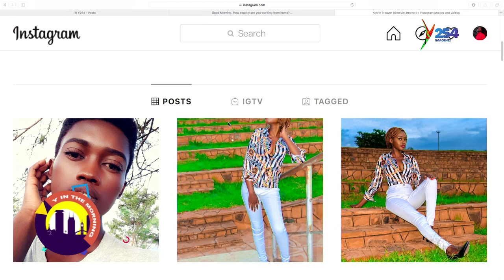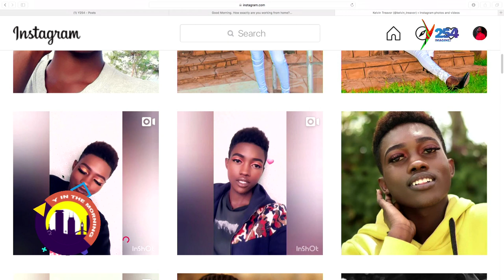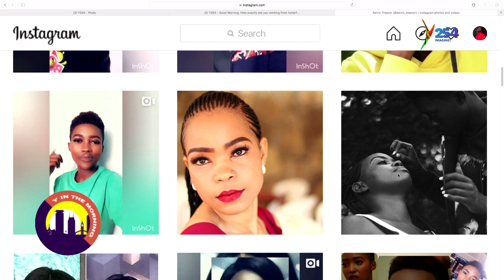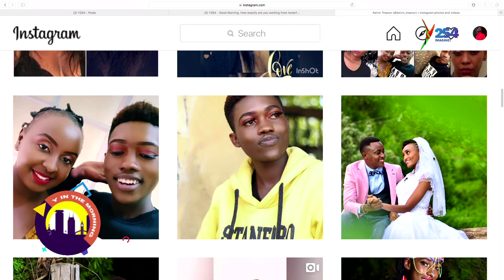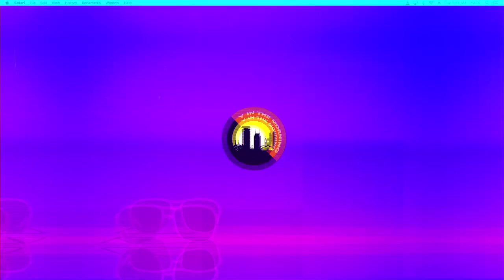Kelvin Mutisya a make up artist explains his journey in the beauty business